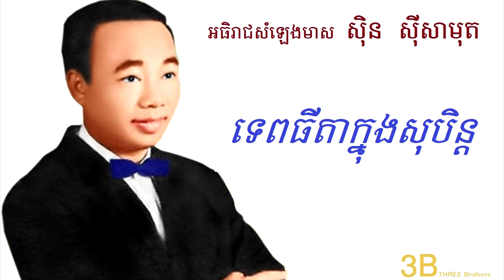ទេពធីតាក្នុងសុបិន្ត ស៊ិន ស៊ីសាមុត